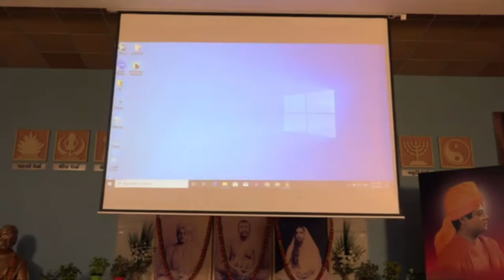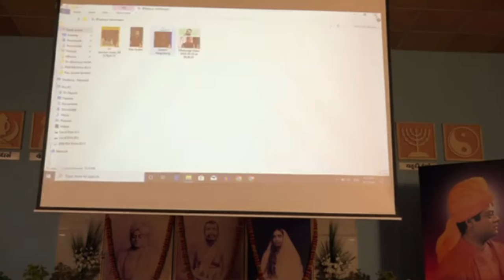"શિક્ષક એક જ્યોતિર્ધર !" વિષય પર ભદ્રાયુ વછરાજાનીનું વક્તવ્ય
શિક્ષક દિન:૨૦૨૪@ શ્રી રામકૃષ્ણ આશ્રમ, રાજકોટ

Bhadrayu Vachhrajani